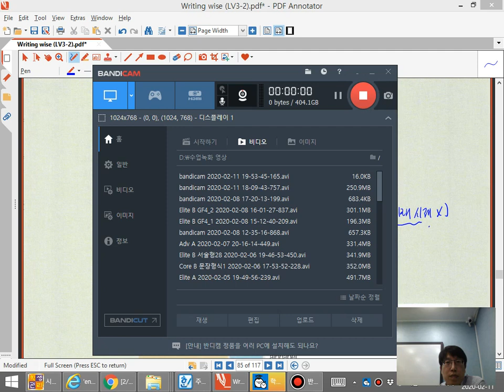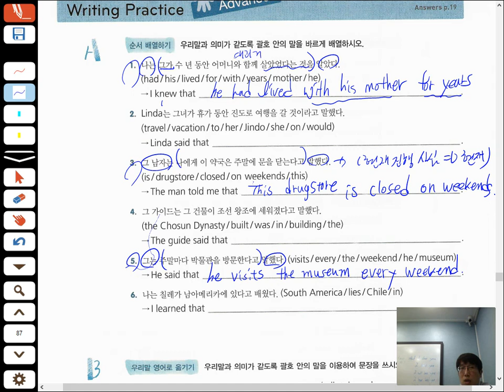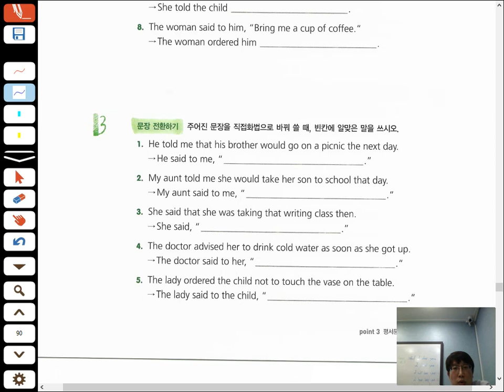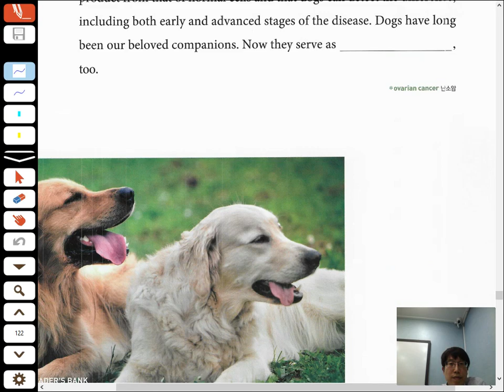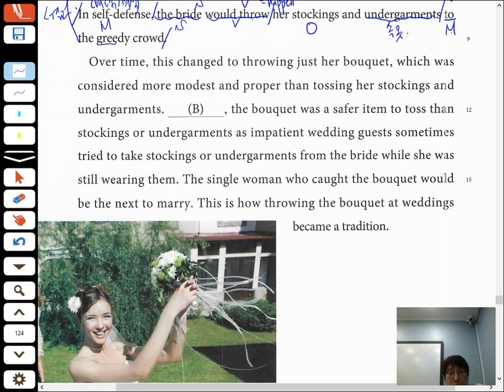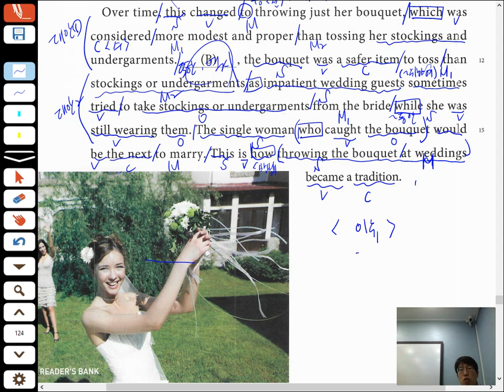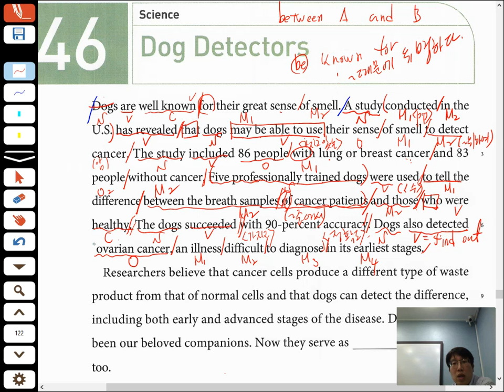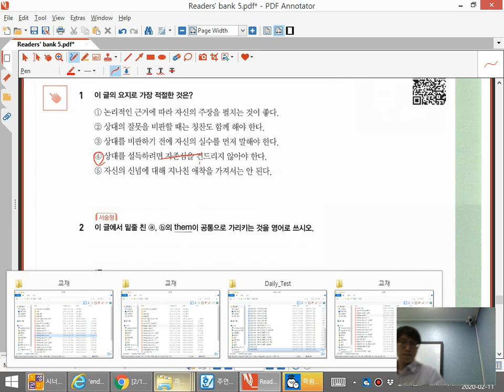Advance B 화법전환 2020-02-11 19-53-45-165